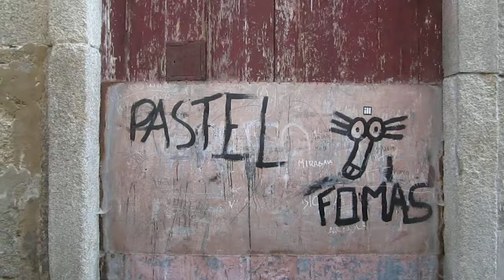Pastel Fomas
© Pedamado [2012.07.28 - Rua dos Armazéns, Porto]